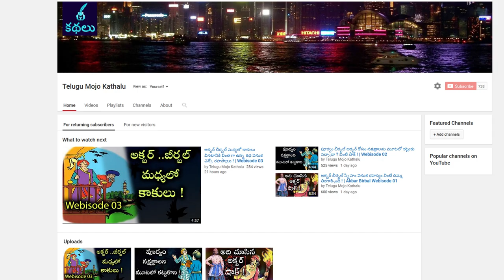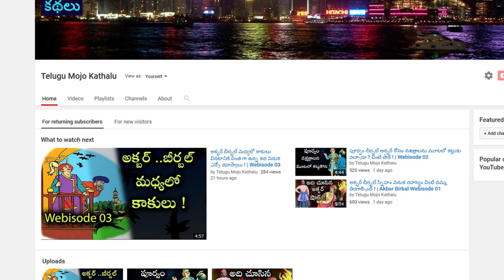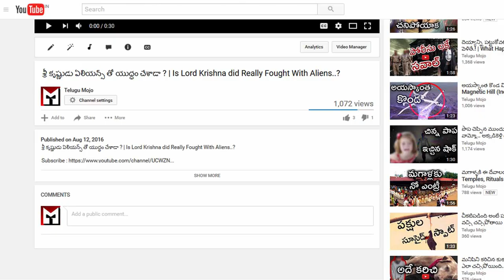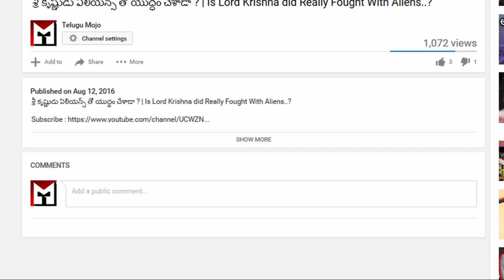మరీ ఇంత వింత వాహనాలా అనేలాంటి 10 వింత వాహనాలు ఇవే చూడండి..! | Top 10 Funniest Inventions..!